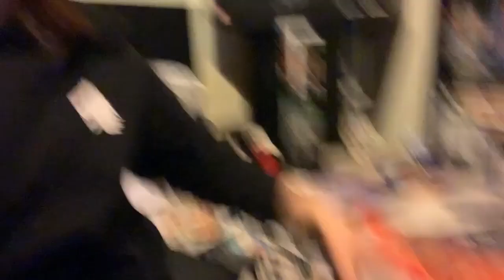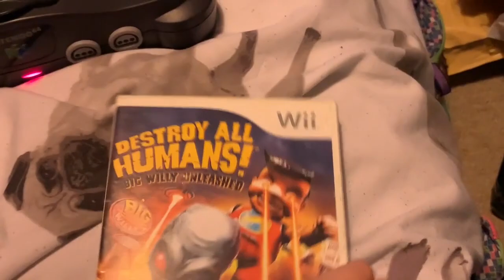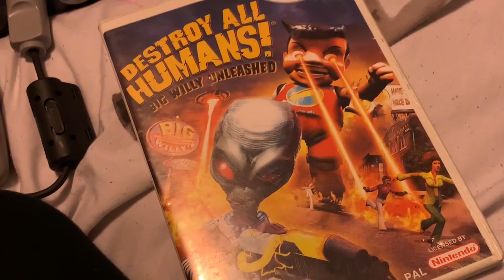Chill w/Holster Vlogs! (4/1/21) ! - The Vlogs Are Back Baby!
What's up guys! Come hang out with me as I just vlog my life while I'm chilling outside of my work!
All just a bit of fun where you can come hang out with yours truly! Enjoy! :)

Dr.Disrespect - Gillette (The Best A Man Can Get) By 199X